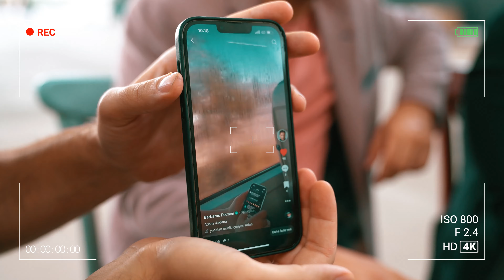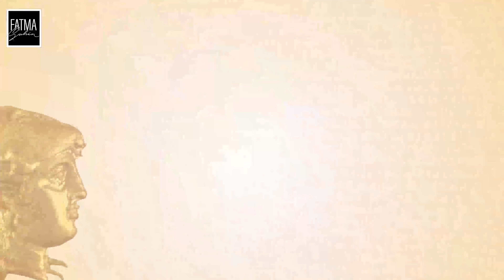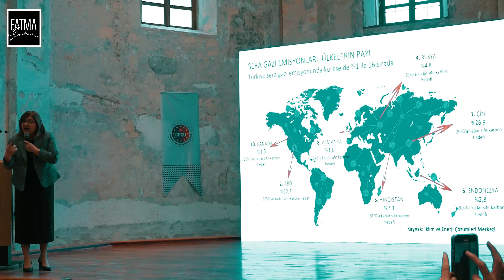Kadın Akademisyenler ve Rektörler ile Medeniyet Şehri Gaziantep’te Buluştuk.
Geçen günlerde tüm Türkiye’den kadın akademisyenleri, rektörleri şehrimizde misafir ettik.

Arkadaşlarımız da Zeugma Mozaik ve Panorama 25 Aralık Müzesi’nde keyifli bir çekim yapmışlar, ortaya da çok hoş bir vlog çıkmış.🙂